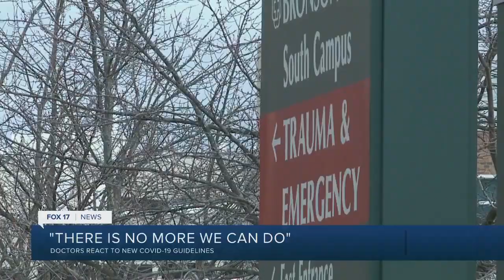Infectious disease physicians say new COVID-19 guidelines are not a surprise